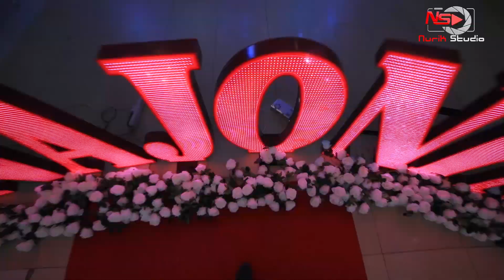GULXON OYOPOMIZNI OILASI TABRIKLADI NURIK STUDIO